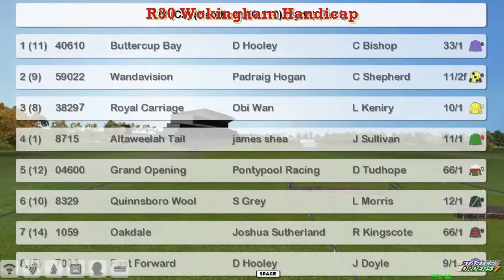FR WK6 R30 Wokingham Handicap